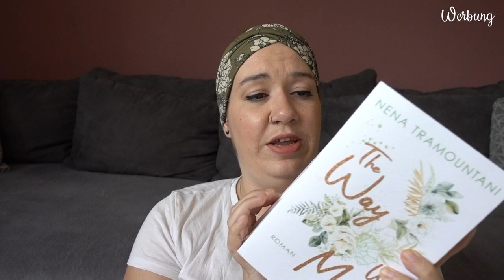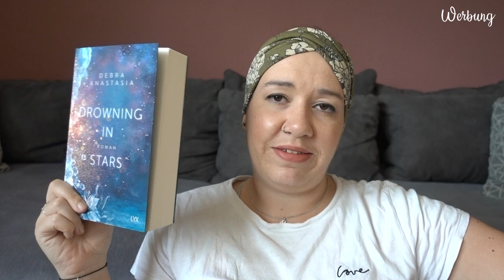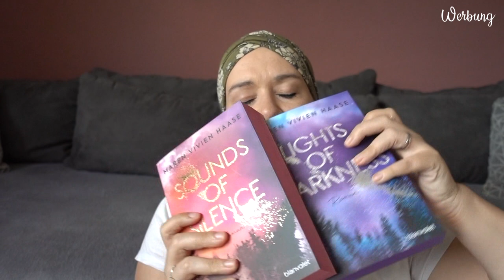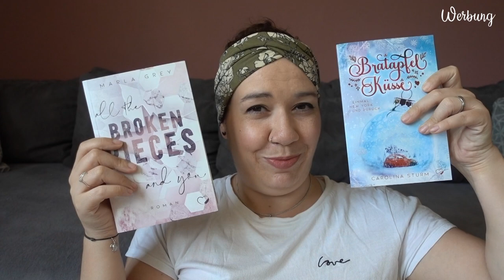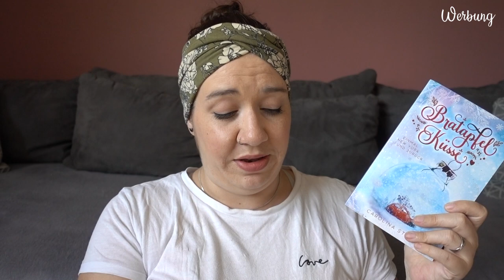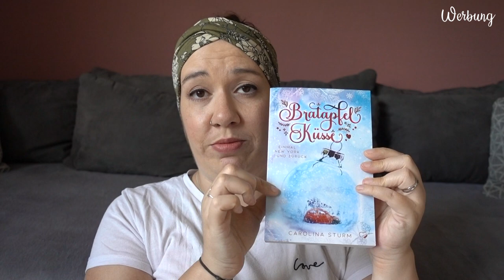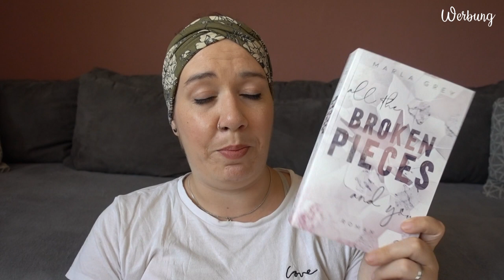BOOK UNHAUL | Bücher aussortiert | Juni 2023 | Canis Minor Art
im heutigen Video möchte ich euch die Bücher zeigen, die im Juni bei mir ausziehen müssen.

𝙒𝙚𝙧𝙗𝙪𝙣𝙜 | 𝙆𝙤𝙤𝙥𝙚𝙧𝙖𝙩𝙞𝙤𝙣

Amazon Wunschliste